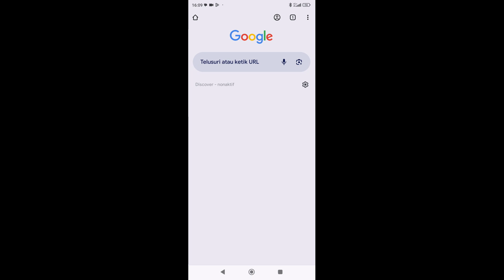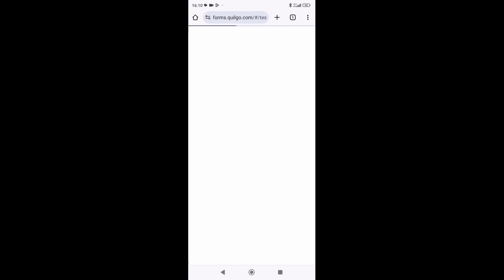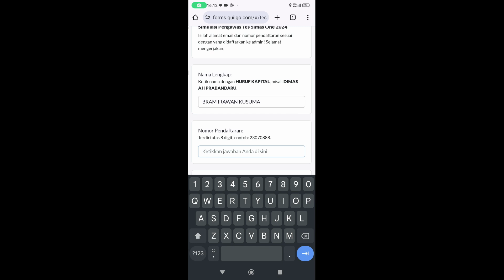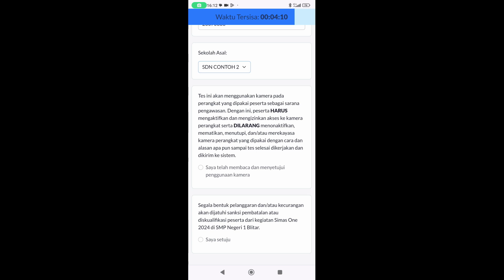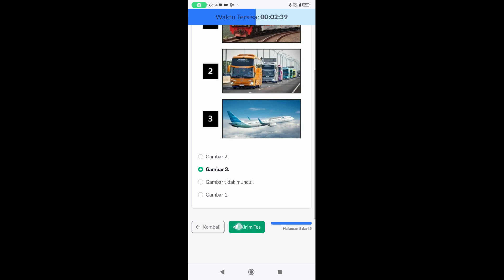Panduan Pengerjaan Tes Simas One 2024 (Android)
Ikutilah panduan ini untuk mengerjakan tes Simas One 2024 di browser Google Chrome (Android). Pastikan koneksi internet stabil saat mengerjakan tes. Semoga berhasil!